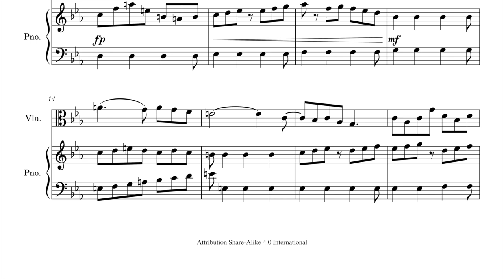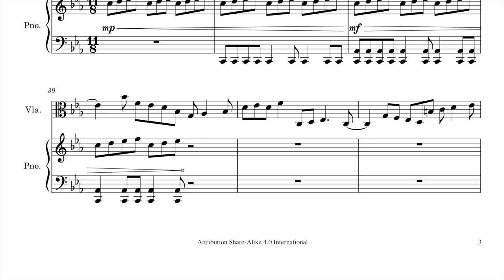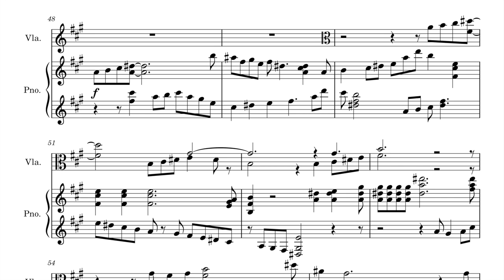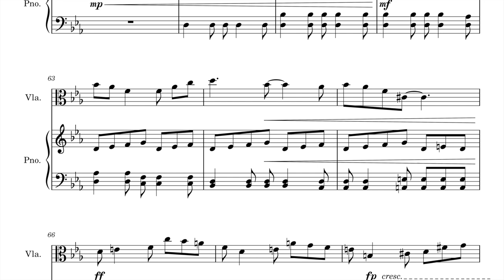Sonata No 1 for Viola and Piano, 2nd Movement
[ Description ]
Remember how I said I was going to finish two pieces by Halloween last year? Well, this was meant to be it, but I would say the wait is worth it. This piece took about nearly a year to make. The problem I had with finishing the piece had to do with the middle portion. The beginning was relatively easy, but the connective tissue took some time to form.

This piece is the second movement to the first movement of Sonata No. 1 for Viola and Piano I tried to go for a more dark tone, but midway through the piece, there is a change shift in tone which will hopefully be subtle enough in its introduction.

[ New Editing Method ]
I want to hear your thoughts on the new editing techniques I implemented. Instead of taking screenshots (essentially) of PDFs, which resulted in some non-reversible compression, I exported each page of the score from Musescore as a PNG (I would use SVGs, yet my editing program does not allow me to use SVGs). It should look a LOT more clear (HD quality).

As a result, I was able to do some cool new techniques like Ken Burns to another stave of music on the page. I want to know whether that makes it harder to read for any of you.

[ Techniques Used ]
Since this is a music channel, I decided to describe *some* music theory techniques I happened to use.
* Counterpoint is a big part of the piece midway through
* Texture changes (from monophonic to homophonic to polyphonic) occur, resulting in either empty, eerie sounds or full, dramatic screaming.
* Change from phrygian/locrian to aeolian to lydian mode
* Lots of key changes (most of them subtle unless you saw the sheet music).
* Dissonance and consonance to contrast soundscapes.
* Double stops on viola to emphasize timbre.
* High notes on piano to emphasize lydian mode.

[ Credit to Piano Sound ]
The piano was not done through performance. I used an sFz file, called Upright Piano KW. I also did not use any new software, this was done through Musescore.

[ Viola Soundfont ]
I would have tried to play this on the viola, but I am a little rusty and these double stops are not easy. This piece should be doable for someone who has played for four or five years, depending on how much you practice. I encourage everyone who can play viola to give this piece a try with a piano accompanist.

The score, its notes, and its audio are likewise licensed as the video. For more information on the specific license used, read the bylaw